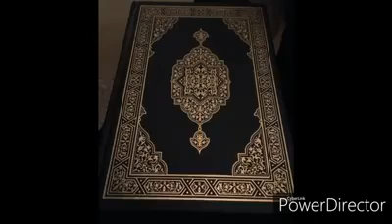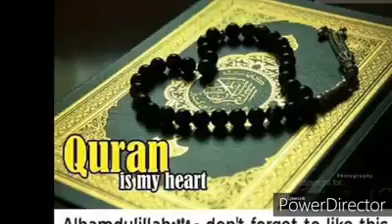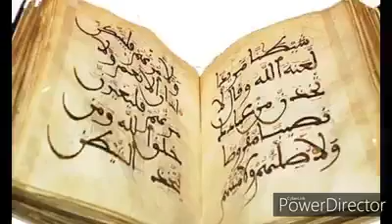پاک قرآن چی سوزیدو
دہ سعیداللہ سعید نظم